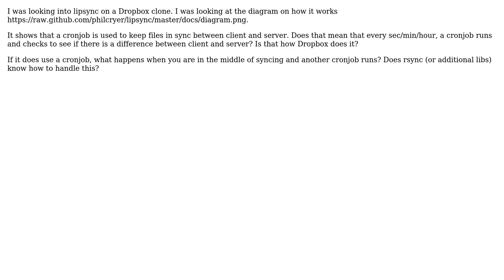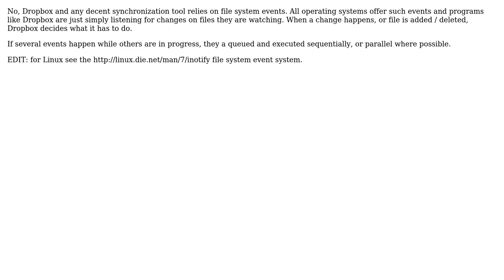Software Engineering: Does Dropbox use a cronjob to sync up?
With thanks & praise to God, and with thanks to the many people who have made this project possible! | Content (except music & images) licensed under CC BY-SA | Music | Images & others | With thanks to user Patkos Csaba user okysabeni user Mat and the Stack Exchange Network Trademarks are property of their respective owners. You are responsible for your own actions.